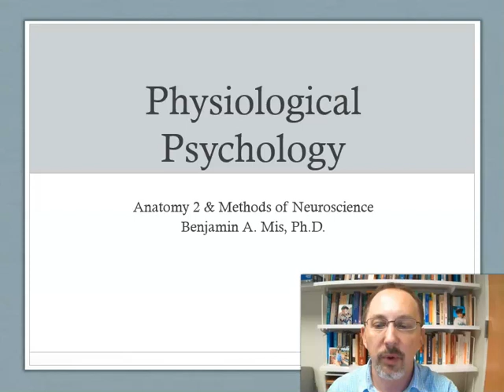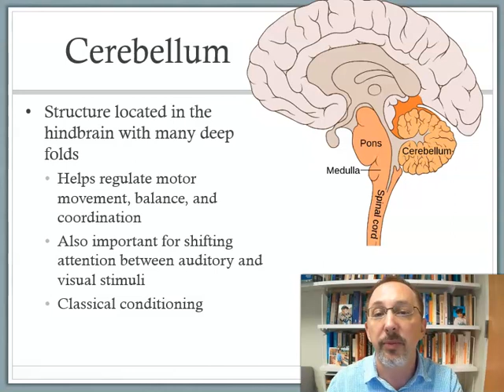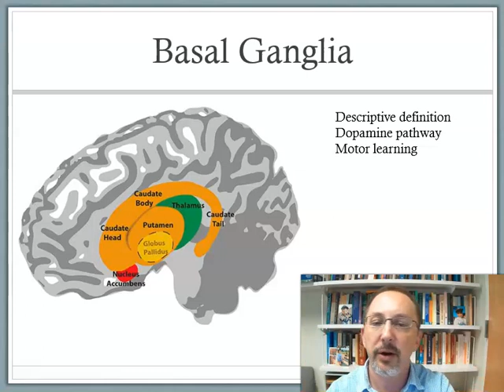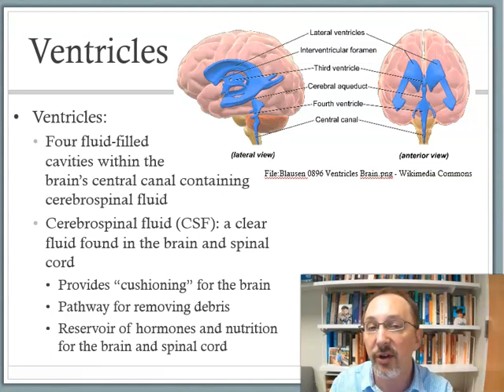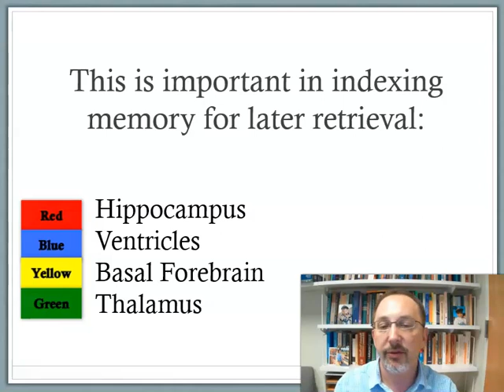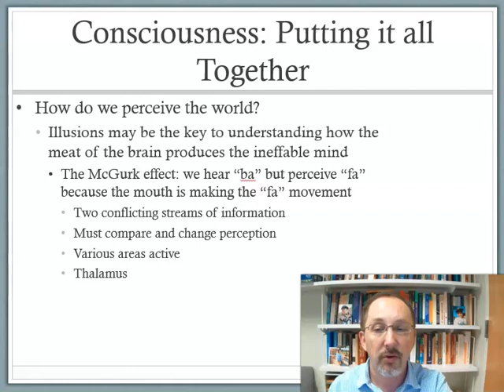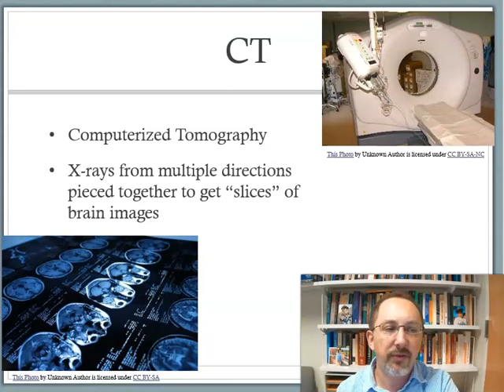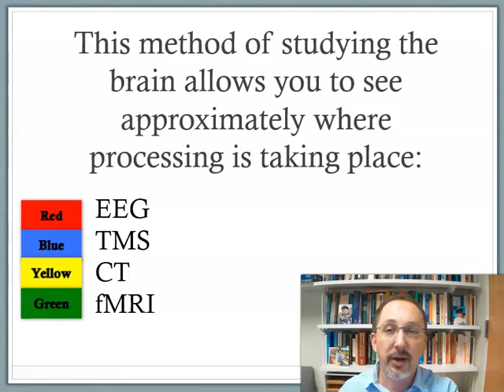PhysioPsych Anatomy 2